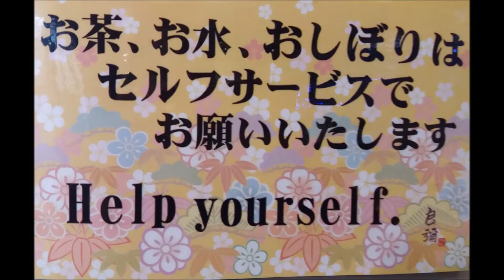2018-05-08 JR嵯峨野線-円町駅、葛野大堰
Mr S.L PROJECT KANSAI 2018
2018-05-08 JR嵯峨野線-円町駅、葛野大堰

Video was taken in 円町駅

良彌・本通り店 (Yoshiya)
天婦羅豆乳烏冬
京都府京都市右京區嵯峨天龍寺芒ノ馬場町 1-1